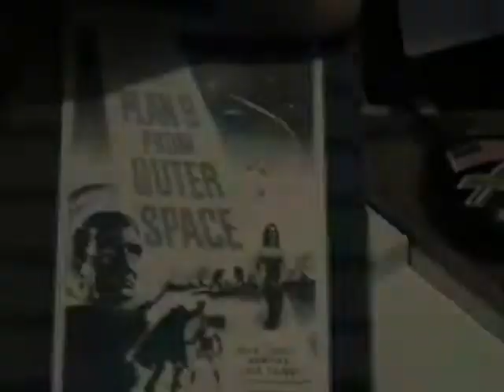Plan 9 From Outer Space computer game by Konami Gremlin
I bought this from a friend as a collectible because i like the movie but i don`t play it because it`s for older computers.